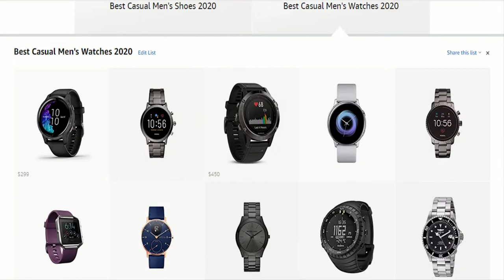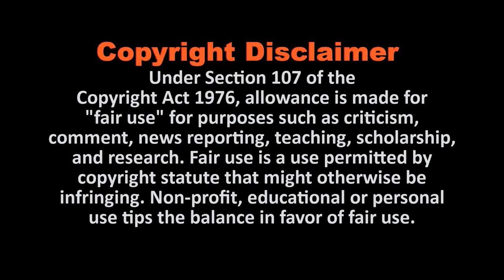30 Amazing Facts About Yash | KGF Chapter 2 | English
30 Amazing Facts About Yash | KGF Chapter 2 | English
Rocky Bhai aka Rocking Star YASH is one of the emerging Pan India Superstar of our Indian Cinema and he is set to achieve this feat with KGF Chapter 2. The first chapter of KGF, which was released in December 2018, made him an overnight sensation and household name across the nation and believe me, the game is yet to begin.

Best Casual Men's Watches 2020
Best Casual Men's Shoes 2020
Women's Fashionable Jeans 2020
Women's Fashion Trends 2020